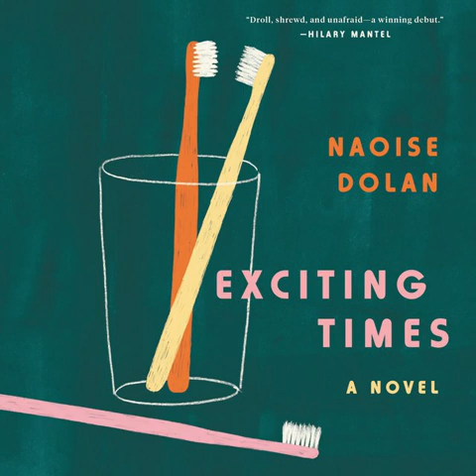Exciting Times: A Novel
“This debut novel about an Irish expat millennial teaching English and finding romance in Hong Kong is half Sally Rooney love triangle, half glitzy Crazy Rich Asians high living—and guaranteed to please.” —Vogue

AN ANTICIPATED BOOK FROM:
Vogue * Elle * O, the Oprah Magazine * Esquire * Harper's Bazaar * PopSugar * LitHub

An intimate, bracingly intelligent debut novel about a millennial Irish expat who becomes entangled in a love triangle with a male banker and a female lawyer

OFFER

Click the link to start your first month with just Rs 99